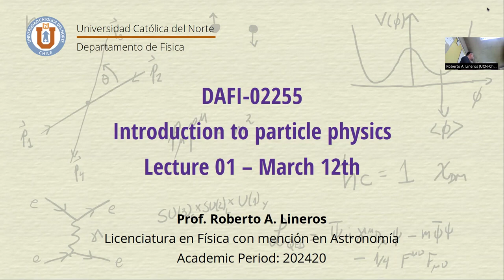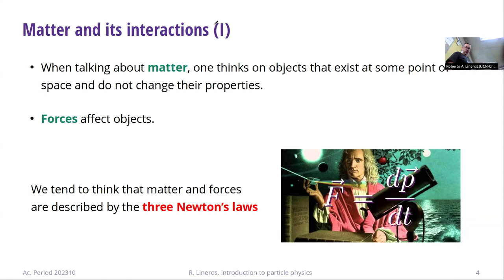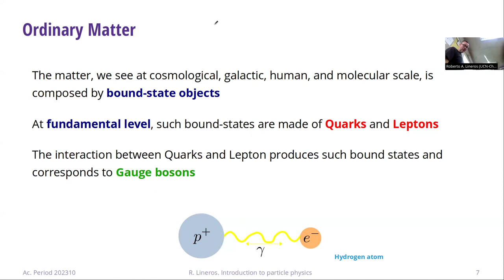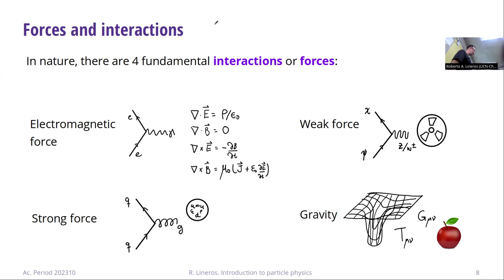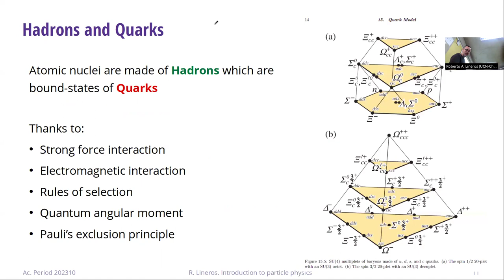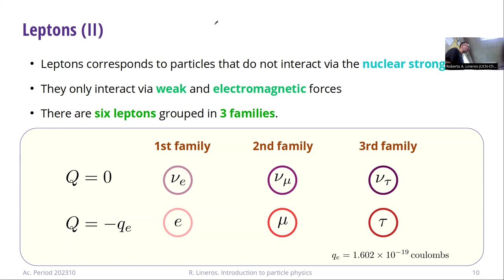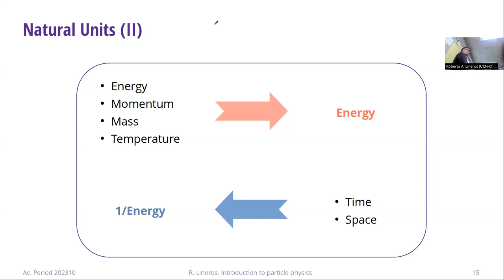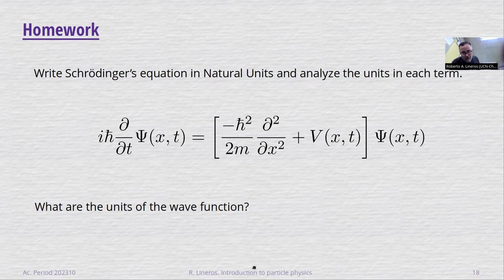Introducción a la física de partículas | Clase 01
Introducción a la física de partículas | Clase 01 | 12/03/2024

Temas de la clase: Introducción. Materia y Fuerzas. Unidades Naturales.

De con Licencia Atribución de Creative Commons (reutilización permitida)